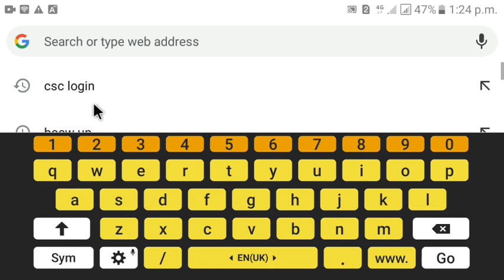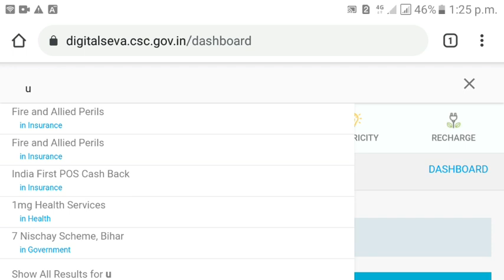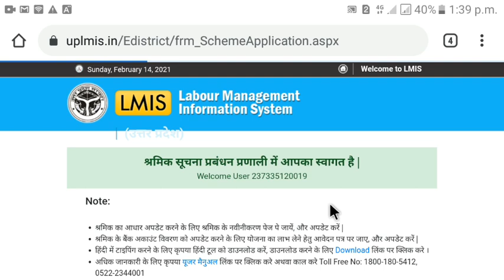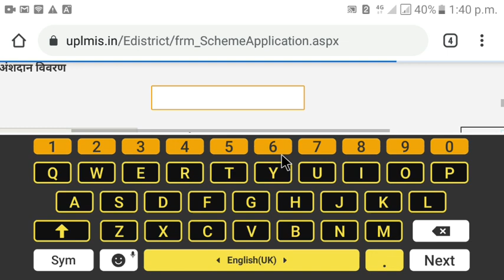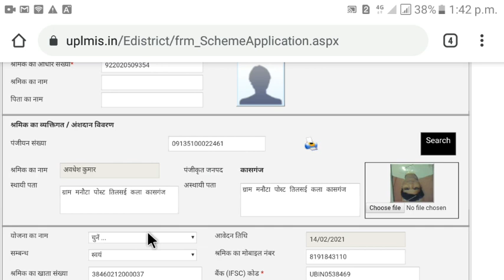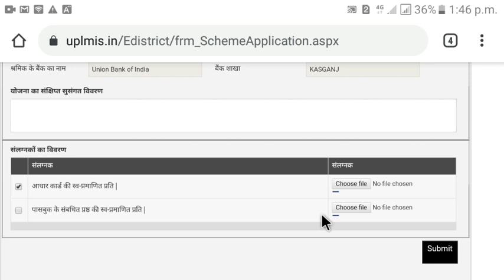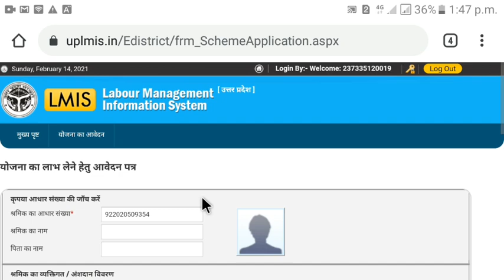chikitsa suvidha yojana form kaise bhare|shram vibhag mein chikitsa suvidha yojana online kaise kare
श्रम विभाग चिकित्सा सुविधा योजना
shram vibhag mein chikitsa suvidha yojana online kaise kare
chikitsa suvidha yojana status kaise check karen
upbocw new yojana online form
chikitsa suvidha yojana uttar pradesh
labour card 3000 yojana
labour card 3000 rupees
labour card chikitsa yojna
shramik card 3000 rupay wali yojna
upbocw new update